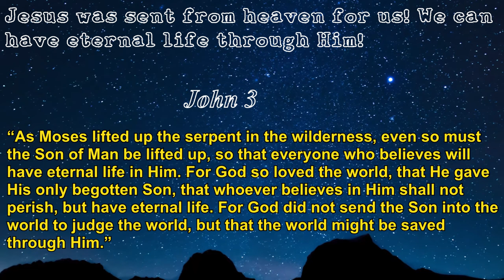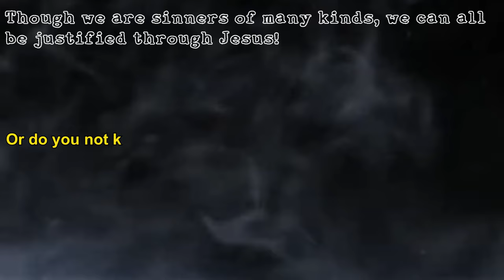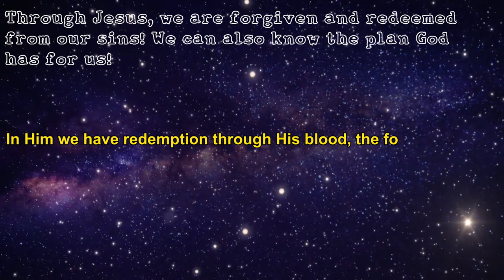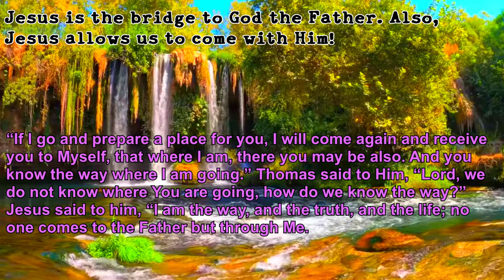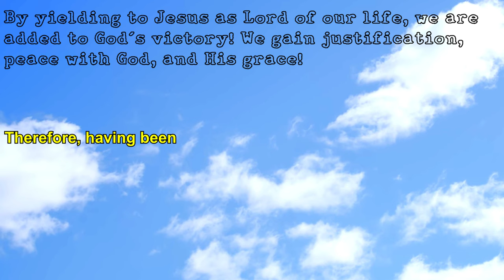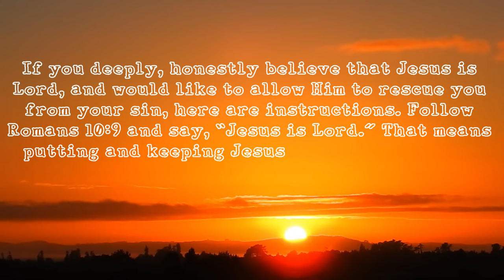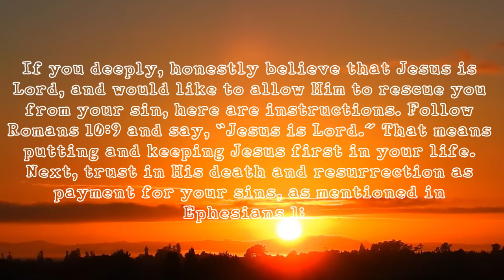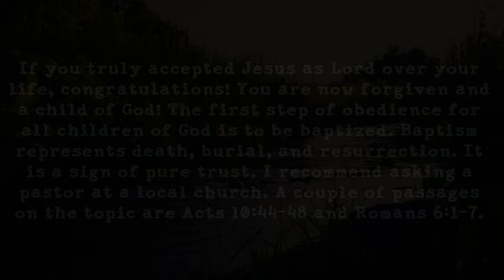God's Path to be Saved! (New American Standard Bible) (music and text only)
This is a biblical Gospel tract showing Jesus as the path to salvation. It is a bit lengthy, but each verse section needs to be long enough to show at least a partial context. The top text is my attempt at summarizing the verses without bias; I try my best.

Background Audio:
“Everything Has a Beginning” – Joel Cummins

Painting Information:
Prince of Peace by Akiane Kramarik, 2003